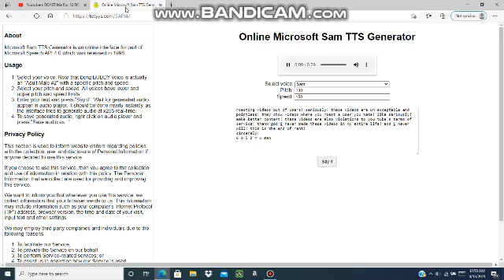605 BMW Man rants #33: Roasting (USER) videos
The reason why I made this rant because These videos are cyberbullying.